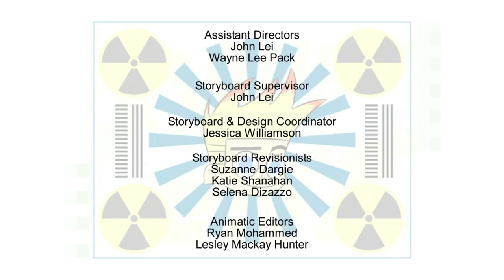Johnny Test S4 Episode 7: The Quantum of Johnny // Johnny Get Yer Gum | Videos for Kids